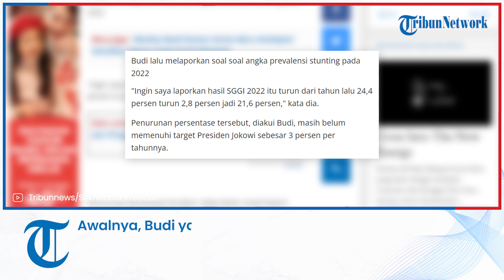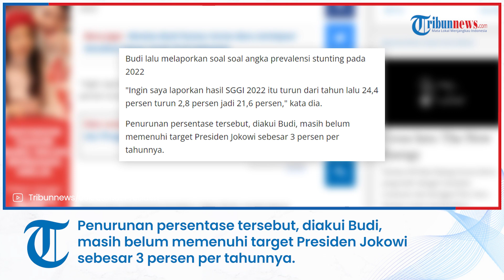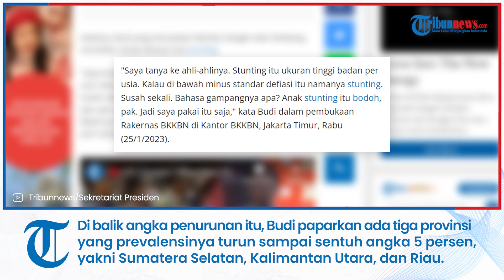Menkes Budi Gunadi Pilih Artikan Stunting Itu Bodoh, Ini Kisah di Baliknya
TRIBUNNEWS.COM, JAKARTA - Menteri Kesehatan Budi Gunadi Sadikin mengatakan bahwa pengertian sederhana stunting adalah bodoh.

Ada kisah di balik arti stunting itu bodoh yang dipakai oleh Menkes Budi.

Awalnya, Budi yang merupakan Menkes dengan latar belakang nonmedis, kerap ditanya soal stunting..